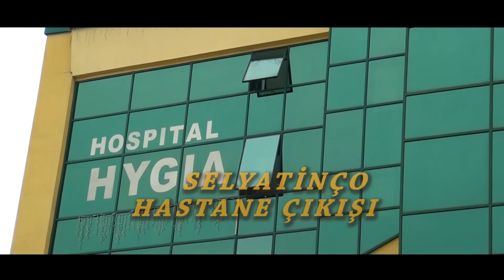Selyatınço Hastane Çıkışı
video-Gani
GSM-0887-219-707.